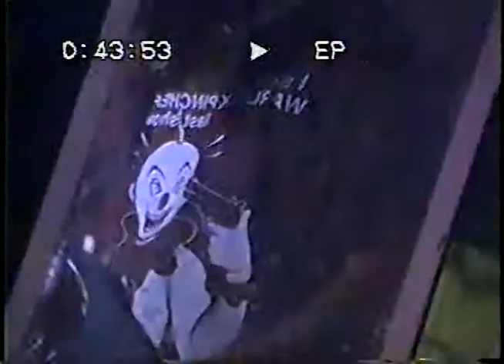La Función de Repulsa @ Gira de Bandas Tamaulipecas 1996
Presentación de la Función en Reynosa